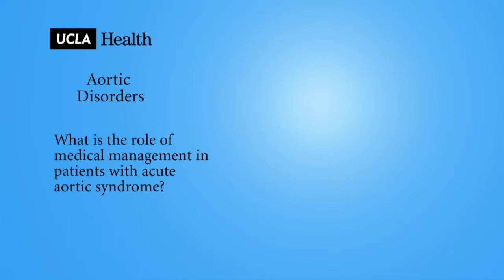Real Questions | Aortic Disorders | UCLA Aortic Center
What is the role of medical management in patients with acute aortic syndrome?